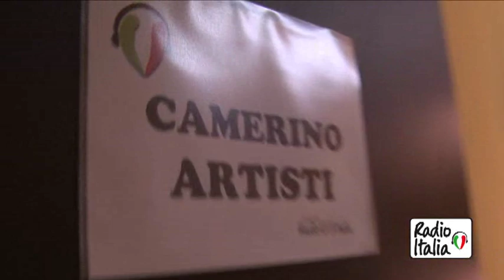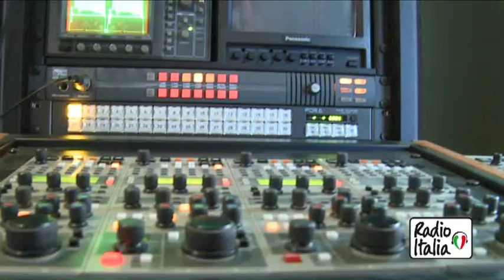OBLIVIATAR - Avatar in sei minuti BACKSTAGE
Oblivion su Pandora.
Ecco il dietro le quinte...